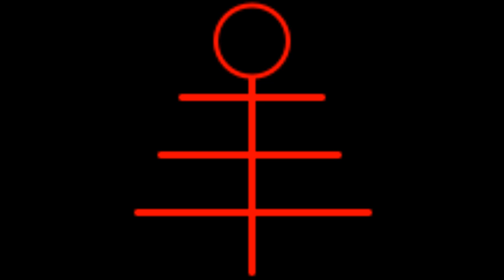Liber V vel Reguli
Liber V vel Reguli — Crowley: 'Being the Ritual of the Mark of the Beast: an incantation proper to invoke the Energies of the Æon of Horus, adapted for the daily use of the Magician of whatever grade.'